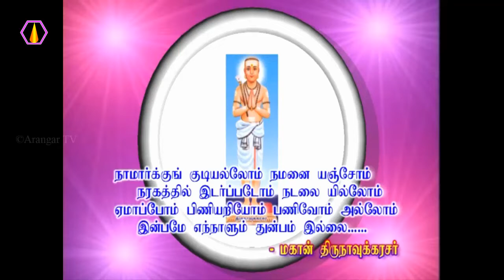குறை யாருக்கு இருக்காது ?